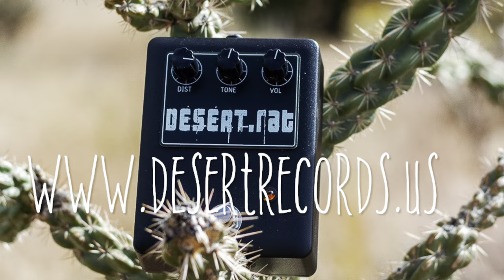The DESERT RAT Pedal by Fowl Sounds and Desert Records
DESERT RAT Distortion Pedal by Fowl Sounds and Desert Records.
The Denver pedal company and the Albuquerque record label have teamed up for a pedal collabortion series.

Sale begins on Friday, November 11th.

The LM308 chip has become elusive, but we found a stash and wanted to share a classic rodent style circuit with you for an affordable price. It’s named after those born, raised, or have spent most of their life in the desert and are proud of where they come from because of the beauty this landscape holds. It is also a well known secret that the desert has produced some of the best riffs. So in honor of that, Desert Records and Fowl Sounds presents the Desert Rat!

This design is pretty true to the original, with a bit more bass and an upgraded power supply for a better noise floor. We are using some Germanium Diodes for a little more warmth and fuzz while adding an active volume for a bit more boost than the original. Distortion has the same amount of gain but may get a bit more saturation because of the diode swap. Filtering rolls off some highs and can go quite dark if desired.

Plug in, turn up and tune in to the tones of the Desert.